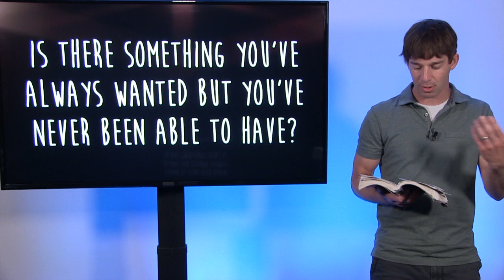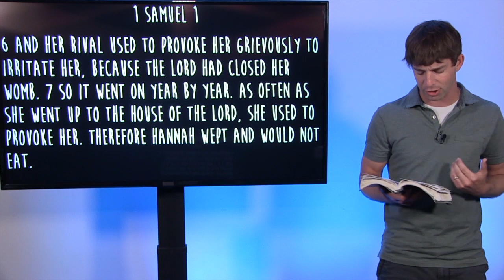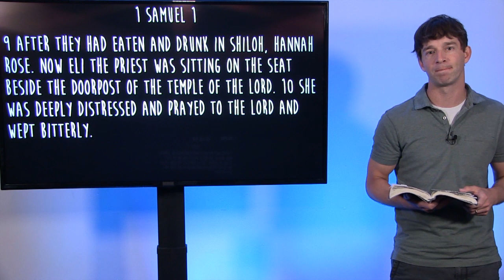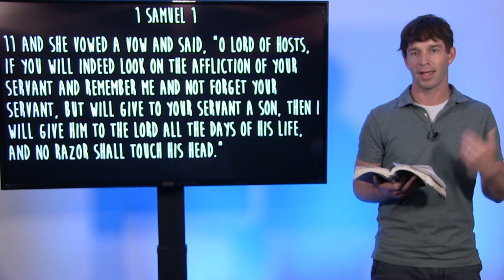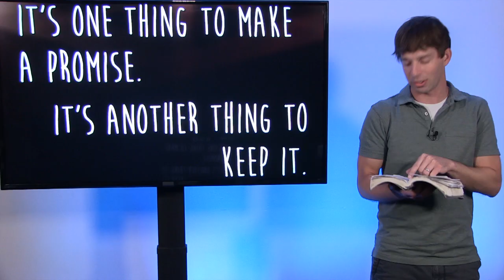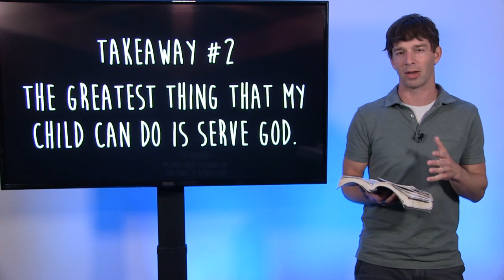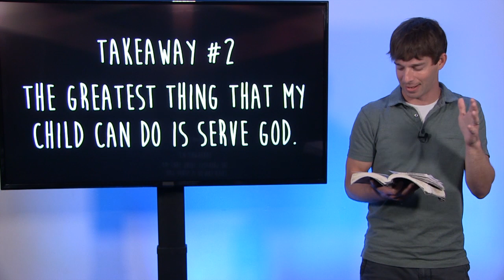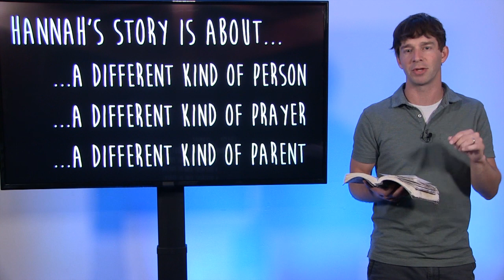Summer Series 2020: BARREN TO BLESSED, Philip Jenkins (Week 1)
Join us as we announce the our suggestions as we get ready to return to regular service. Shortly after that join Phillip Jenkins in the first installment of our Summer Series where he discusses the Transformation of Hannah.